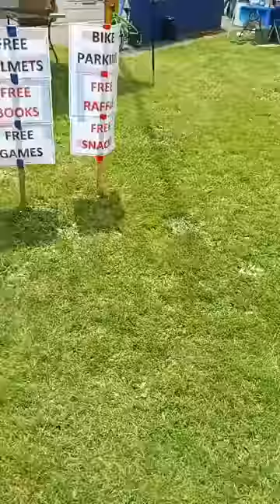Sheridan Home Days. kids bike show.